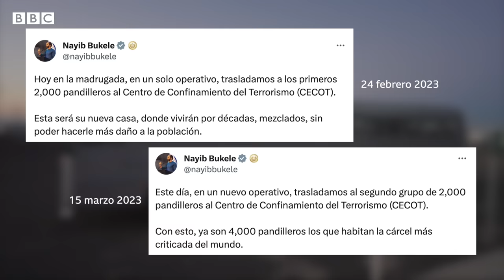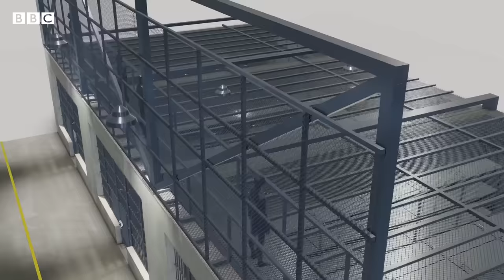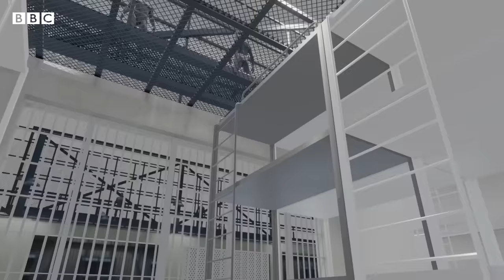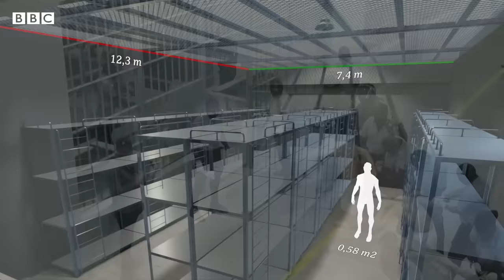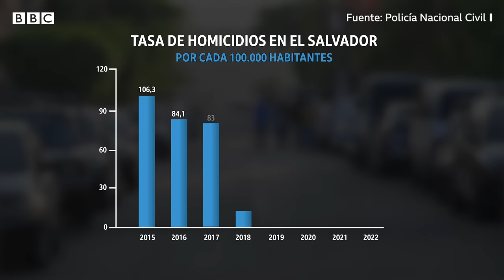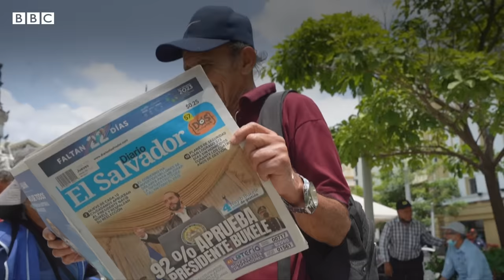El secretismo que rodea al Cecot, la megacárcel símbolo de la guerra de Bukele contra las pandillas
“La cárcel más grande de toda América”: así fue como el gobierno de El Salvador presentó su Centro de Confinamiento del Terrorismo (Cecot) hace cinco meses. Desde entonces, esta megaprisión se ha convertido en un símbolo de la “guerra contra las pandillas” del presidente Nayib Bukele, una política de seguridad que le ha dado una gran popularidad gracias a la drástica reducción de homicidios que ha logrado durante su gobierno.
Pero el Cecot es también un exponente del hermetismo y las acusaciones de opacidad del régimen de excepción aprobado en marzo de 2022, pues tras inaugurarse con gran despliegue mediático, la información pública sobre las condiciones en el interior de la cárcel son casi inexistente.
Desde que comenzó, más de 60.000 personas han sido detenidas, una serie de garantías están suspendidas y existen numerosas denuncias de graves atropellos a los derechos humanos, desde arrestos arbitrarios y torturas hasta muertes bajo la custodia del Estado.
En este video analizamos cómo es esta cárcel y qué interrogantes que la rodean.

En este reportaje especial de BBC Mundo con reconstrucciones en 3D puedes ver y leer más sobre el Cecot:

● Presentación: Leire Ventas
● Investigación: Leire Ventas y Carlos García
● Cámara: Jose María Rodero
● Edición de video: Gonzalo Cañada
● Editores: Daniel García Marco, Tamara Gil, Carolina Robino y Natalia Pianzola
● Modelo 3D: Daniel Arce
● Diseño: Caroline Souza
● Proyecto especial liderado por: Tamara Gil, Carol Olona y Carolina Robino
● Con la colaboración de: Mariana Castiñeiras, Camilla Costa, Holly Frampton, Juliana Gragnani, Will Grant, Julia Galiano-Rios, Jessica Orellana y Marvin Romero
● Imágenes: BBC Mundo, Getty, Gobierno de El Salvador, Secretaría de prensa de la presidencia de la república de El Salvador, Maxar Technologies